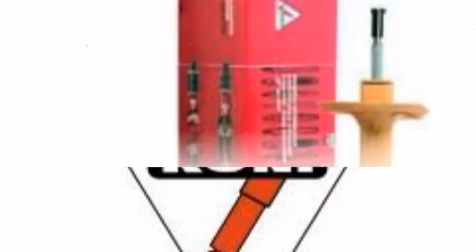KONI Sport Shocks FRONT 2g DSM - Maperformance.com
This KONI Sport Shocks FRONT 2g DSM is brought you by Modern Automotive Performance, Redefining Fast.